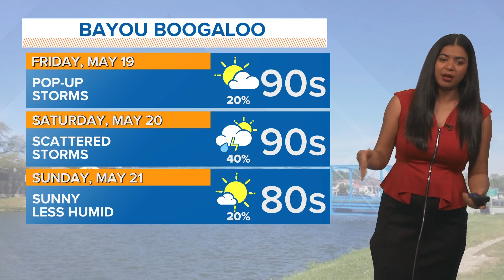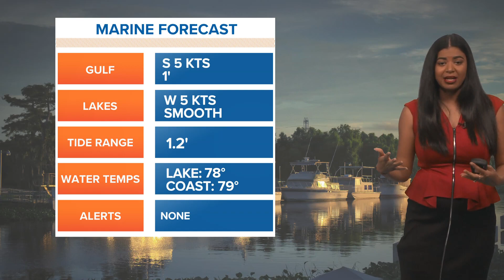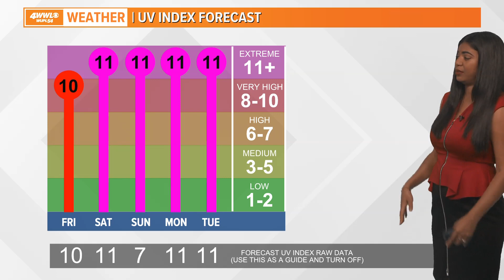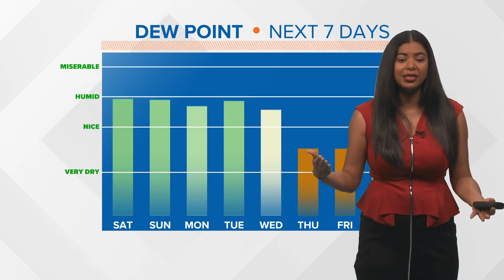A pop-up storm or two possible today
Hot and humid with an isolated thunderstorm or two possible.